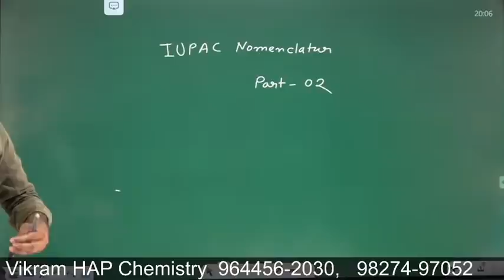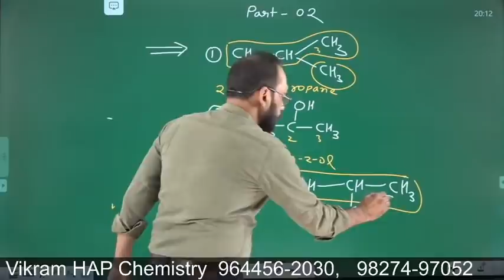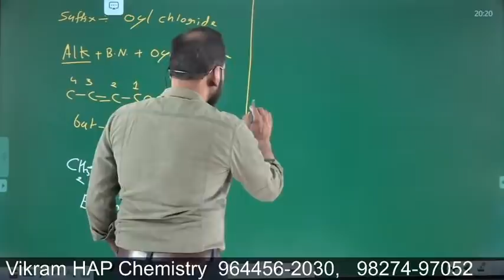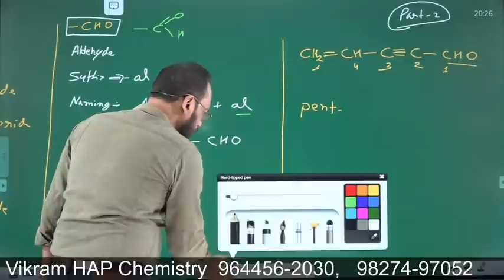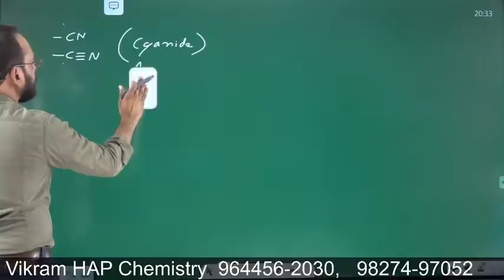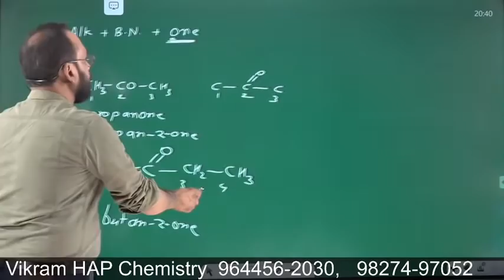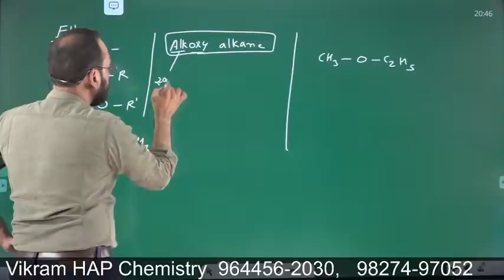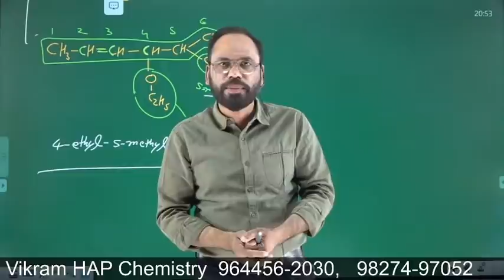02 IUPAC Naming Basic to advance || Vikram HAP Chemistry